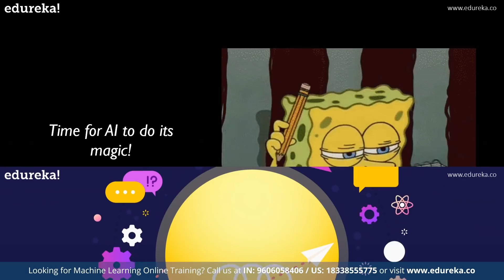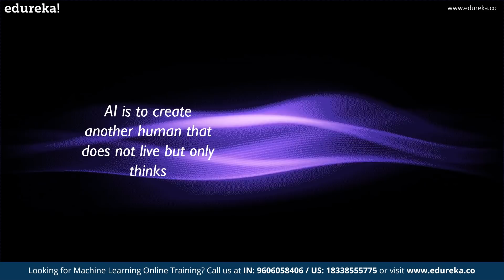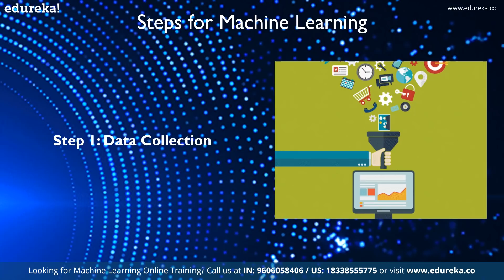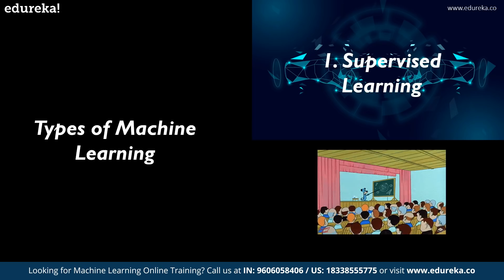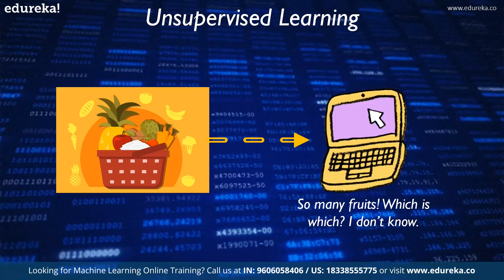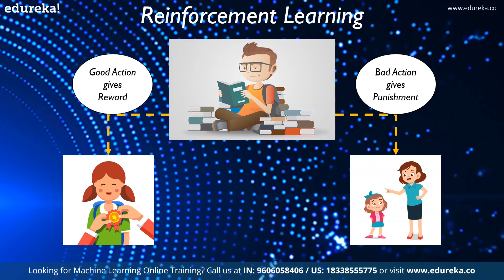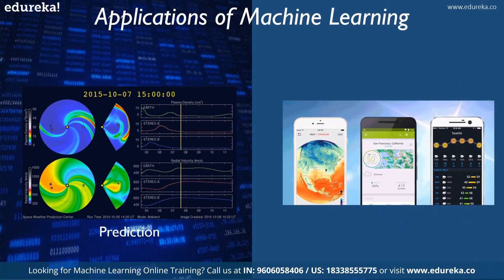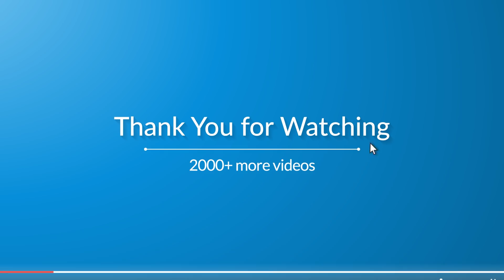Machine Learning in 10 Minutes | What is Machine Learning | Machine Learning for Beginners | Edureka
This Edureka video on 'Machine Learning in 10 Minutes' will help you understand what exactly is Machine Learning and what are the different types of Machine Learning along with some career opportunities that you can achieve through Machine Learning.
0:11 - Example
1:18 - What is AI?
1:56 - What is Machine Learning
2:45 - Steps for Machine Learning
4:15 - Types of Machine Learning
4:38 - Supervised Learning
5:36 - Unsupervised Learning
7:08 - Reinforcement Learning
8:53 - Applications of Machine Learning
9:54 - What can you be with Machine Learning?

1. This is a 5 Week Instructor-led Online Course,40 hours of assignment and 20 hours of project work

2. We have a 24x7 One-on-One LIVE Technical Support to help you with any problems you might face or any clarifications you may require during the course.

3. At the end of the training, you will be working on a real-time project for which we will provide you with a Grade and a Verifiable Certificate!

Edureka’s Machine Learning Course using Python is designed to make you grab the concepts of Machine Learning. Machine Learning training will provide a deep understanding of Machine Learning and its mechanism. As a Data Scientist, you will be learning the importance of Machine Learning and its implementation in python programming language. Furthermore, you will be taught Reinforcement Learning which in turn is an important aspect of Artificial Intelligence. You will be able to automate real-life scenarios using Machine Learning Algorithms. Towards the end of the course, we will be discussing various practical use cases of Machine Learning in python programming language to enhance your learning experience.

After completing this Machine Learning Certification Training using Python, you should be able to:

Gain insight into the 'Roles' played by a Machine Learning Engineer

Automate data analysis using python

Describe Machine Learning

Work with real-time data

Learn tools and techniques for predictive modelling

Discuss Machine Learning algorithms and their implementation

Validate Machine Learning algorithms

Explain Time Series and it’s related concepts

Gain expertise to handle business in future, living the present

Why learn Machine Learning with Python?

Data Science is a set of techniques that enables the computers to learn the desired behaviour from data without explicitly being programmed. It employs techniques and theories drawn from many fields within the broad areas of mathematics, statistics, information science, and computer science. This course exposes you to different classes of machine learning algorithms like supervised, unsupervised and reinforcement algorithms. This course imparts you the necessary skills like data pre-processing, dimensional reduction, model evaluation and also exposes you to different machine learning algorithms like regression, clustering, decision trees, random forest, Naive Bayes and Q-Learning.